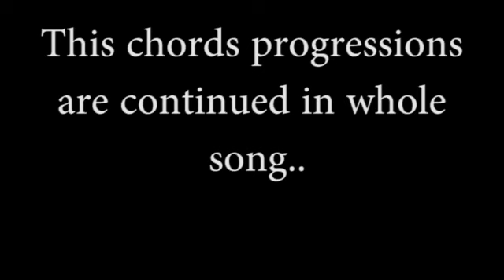Tera Ghata (Gajendra Verma) - Guitar Chords Lesson+Cover, Strumming Pattern, Progressions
(sry that progressions are C#m,A,E,B)
In this video, we have played "Tera Ghata" guitar chords along with the song by giving all the running progressions on the screen and also strumming pattern.. It will be an easy lesson for beginners as they can follow the progressions as shown in the video.

Publisher - Gajendra Verma
Singers - Gajendra Verma
Lyrics - Gajendra Verma

We upload such lessons of hindi bollywood songs consistently.